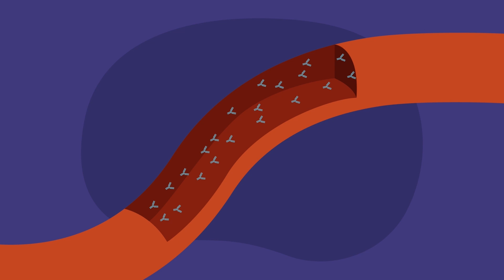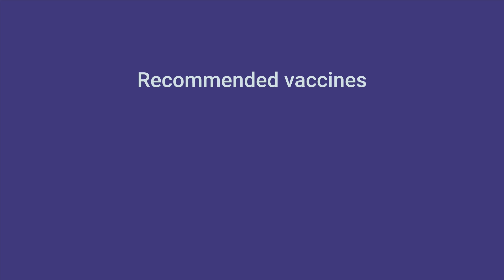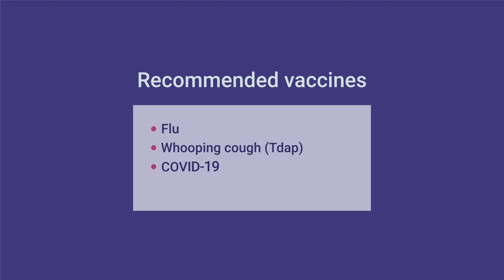ACOG Explains: Vaccines During Pregnancy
If you’re pregnant, you may be hearing a lot about vaccines. It’s normal to have questions. When you get vaccines during pregnancy, you’re helping yourself and your fetus stay as healthy as possible. Watch this video to learn about why vaccines are important and safe during pregnancy. Get more information from the American College of Obstetricians and Gynecologists

00:00 – Introduction
00:36 – Why vaccines are important during pregnancy
1:11 – Safety of vaccines
1:28 – Side effects
1:50 – Recommended vaccines